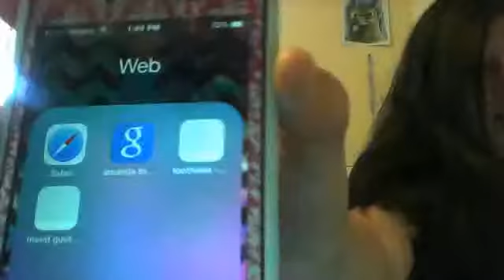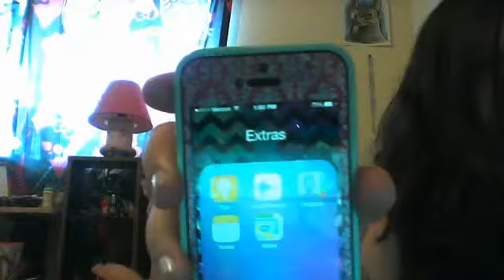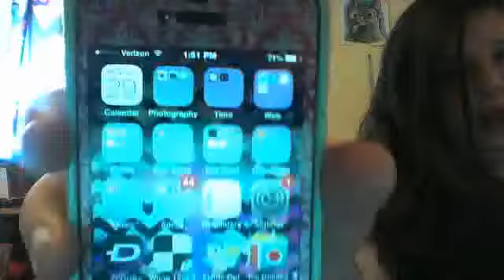My Edited Video